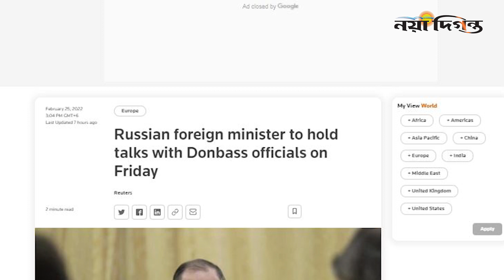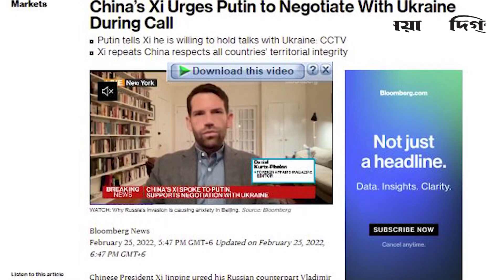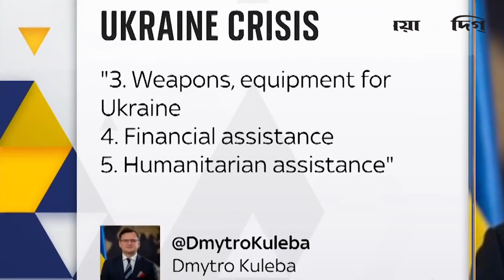রুশ সেনারা কিয়েভে : যে কোন সময় ইউক্রেনের পতন ! ‘দ্বিতীয় যু দ্ধের পর সবচেয়ে ভ য়া বহ পরিস্থিতি’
ইউক্রেনে সামরিক অভিযানের দ্বিতীয় দিনে শুক্রবার দেশটির রাজধানী কিয়েভে ঢুকে পড়েছে রুশ সেনারা। যে কোন সময় পতন ঘটতে পারে কিয়েভের। যদিও উভয়পক্ষের মধ্যে তুমুল লড়াই চলছে দাবি ইউক্রেন সশস্ত্র বাহিনীর।

1 R. K. Mission Road, Dhaka-1203.